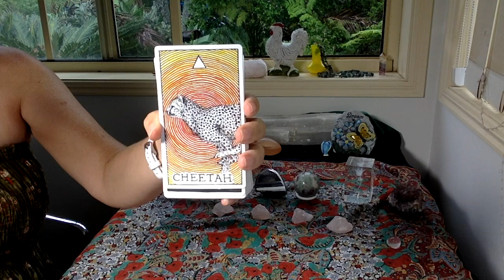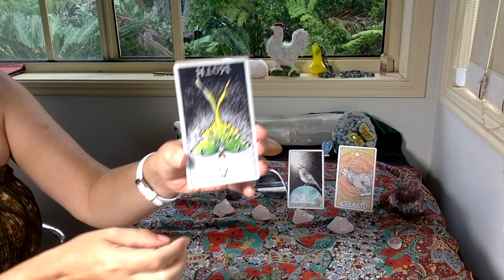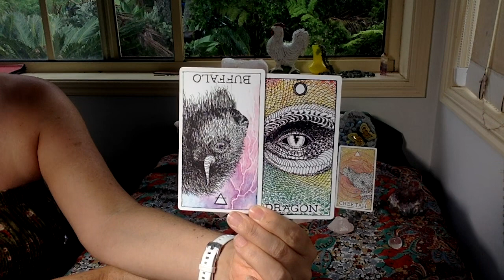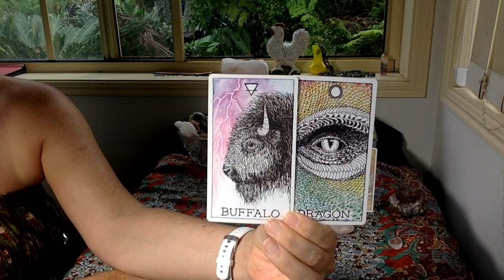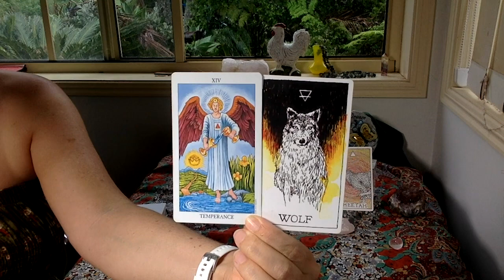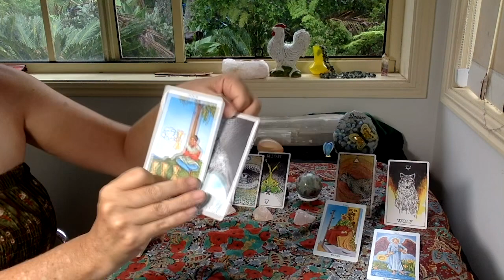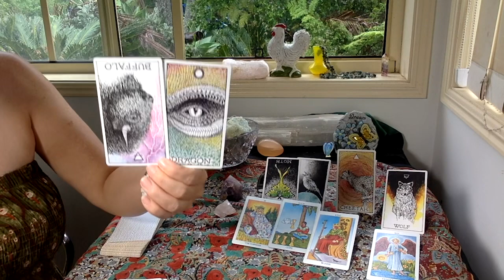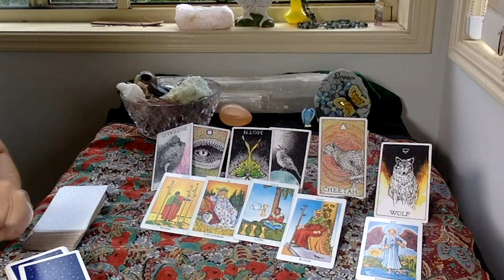ARIES FEB 16-29 "GIVE THEM THEIR SPACE AND THEY'LL COME BACK! "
GreenLion Goddess